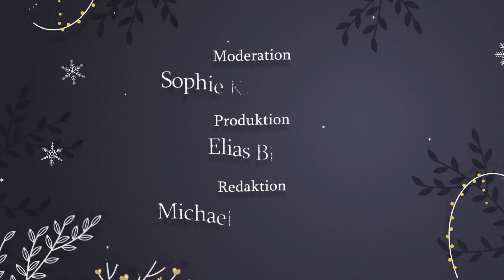Befiehl du deine Wege | Musikalischer Adventskalender #35 | Leisnig | KMD Holger Schmidt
#35 | Samstag | Neujahr | 1. Januar 2022

Jehmlich-Orgel: KMD Holger Schmidt (Leisnig)

Moderation: Sophie Kretzschmar (Dittmannsdorf b. Geringswalde)
Postproduktion: Elias Bixl (Waldheim)
Idee/Organisation/Redaktion: Michael Kreskowsky (Grünlichtenberg)

Eine Produktion unserer Schwesterkirchgemeinden Hartha, Leisnig, Waldheim-Geringswalde und Zschoppach.

Wenn Sie mögen können Sie noch 5 Tage neue Musikalische Fenster öffnen. Bleiben Sie Gesund und Gott befohlen! Wenn Sie mehr über unsere Kirchen erfahren wollen, besuchen Sie doch die Fotoausstellung über die Gotteshäuser in unserem Schwesterkirch-Gebiet in der St.-Nikolai-Kirche Grünlichtenberg. Geöffnet nach jedem Grünlichtenberger Gottesdienst im Januar 2022. Herzliche Einladung!

(Teilen und verlinken ausdrücklich erwünscht!)

Wenn Sie die digitale Arbeit unserer Kirchgemeinden unterstützen wollen, freuen wir uns über Ihre Spende. Gern erhalten Sie auch eine Spendenquittung!
Verwendungszweck: RT 2046 - Gemeinsame Öffentlichkeitsarbeit
Vielen Dank!